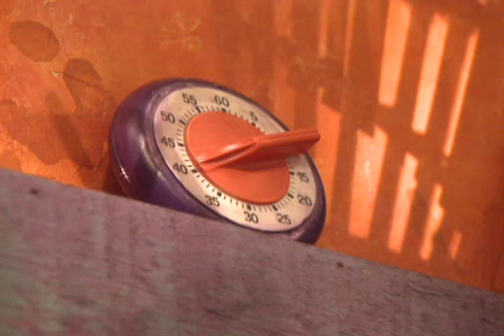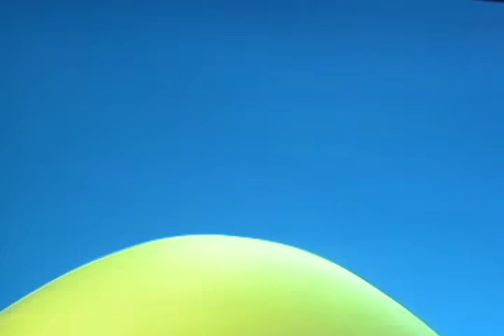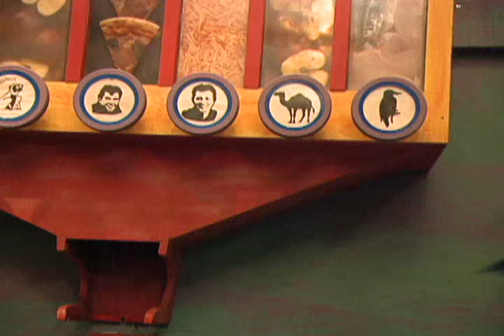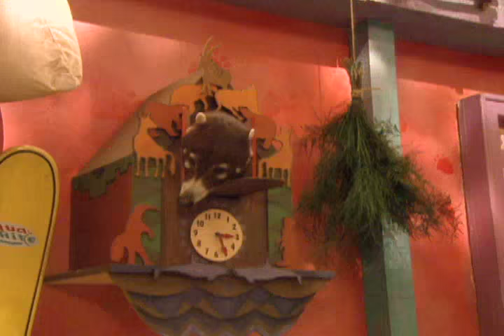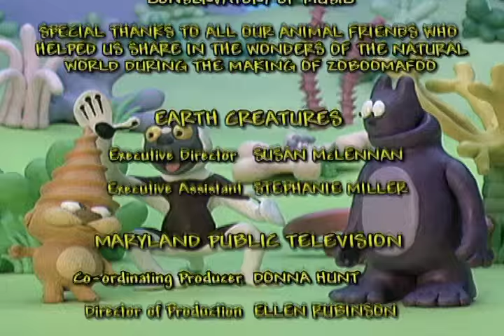Zoboomafoo 110 - Climbing (Full Episode)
There are many climbing creatures and they all have different features that help them climb. A tree frog has sticky pads on its feet, and a kinkajou has a prehensile tail that she uses like a fifth arm when climbing through a tree. When a playful band of coatis turns up at Animal Junction, the gang marvels at how sharp claws and a long tail help a coati climb trees with the greatest of ease. Coatis are better climbers than the Kratts because they’re built for it. Jackie and the Animal Helpers rescue a climber-in-training, a kitten who is stuck up in a tree. He knew how to climb, but he’s too afraid to climb down.